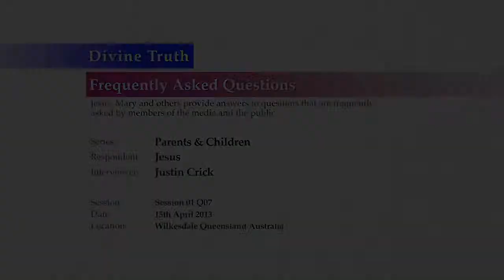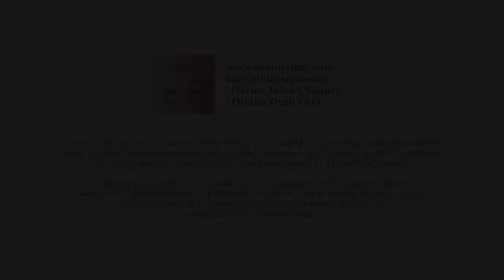If we are blocked to God can we assist our children to know God?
Q07. How can a child learn to have a relationship or connection with God when their parents are blocked to God? How can we best assist our children from this place?

20130415 Parents & Children S01Q07